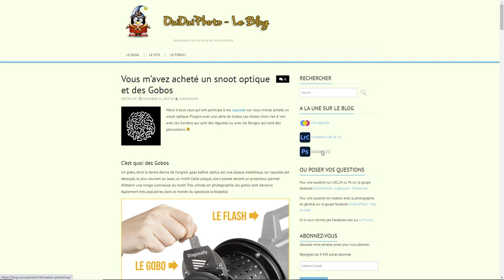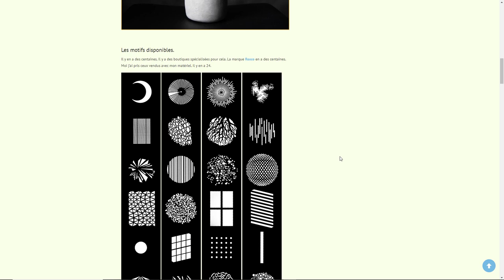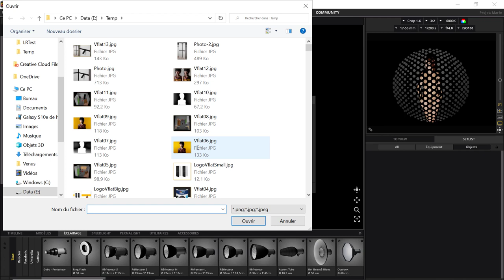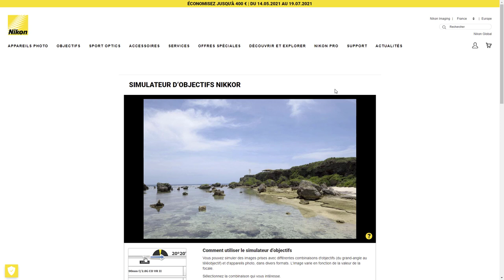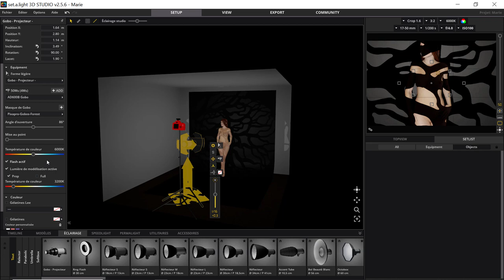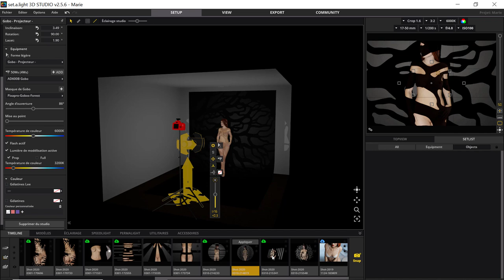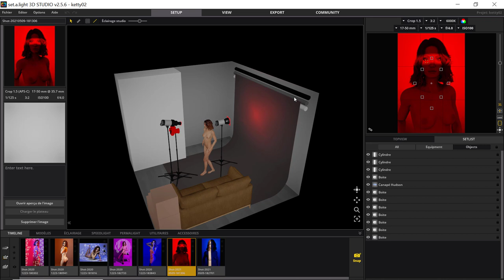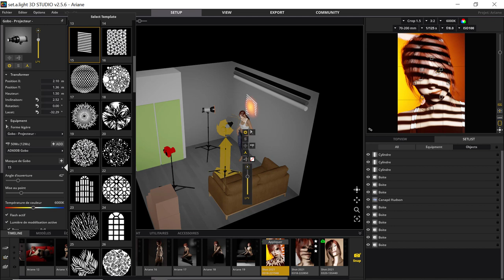Set a light 3D Studio - 08 - Projecteur Gobo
Aujourd'hui on va regarder le projecteur Gobo dans Set a Light 3D.